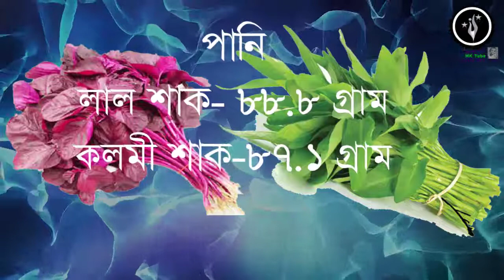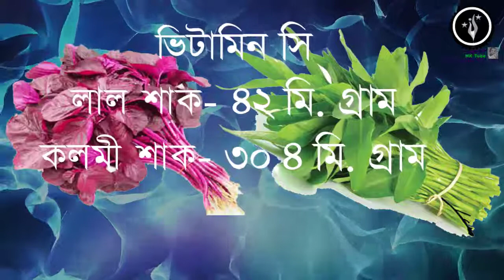Red vs Water spinach lal shak kolmi লাল শাক কলমী Nutritional value পুষ্টি উপাদান মান kalmi mk tube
কী খাচ্ছেন ???
পুষ্টিমান জেনে খাচ্ছেন তো!!
আমরা সাধারণত যা খায় তার প্রায় সব গুলোরই পুষ্টি মান জানি না, যার কারণে আমরা বুঝতে পারি না কোনটি কতটুকু পরিমানে খেতে হবে, ফলে কোন একটি উপাদান বেশী পরিমানে খাওয়া হচ্ছে আবার কোন উপাদান খাওয়াই হচ্ছে না।  এমতো অবস্থায় শরীরে পুষ্টির ঘাটতির কারণে রোগ প্রতিরোধ ক্ষমতা কমে যায় এবং সহজে রোগে আক্রান্ত হয় ।
তো কী করবেন???
হ্যাঁ পুষ্টিমান জেনে খাবেন
আপনি ইন্টারনেট থেকে জেনে শুনে খাবেন।  ধন্যবাদ।
পুষ্টিমান জেনে খাদ্য খাবো-শরীরকে সুস্থ রাখবো।